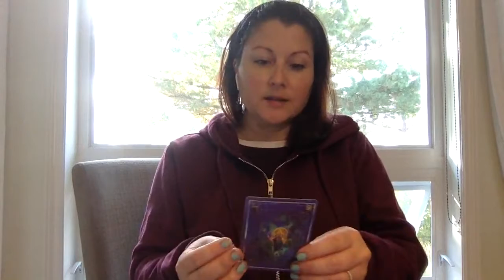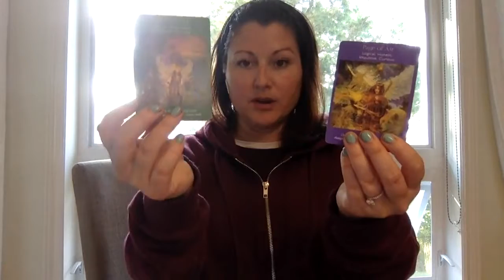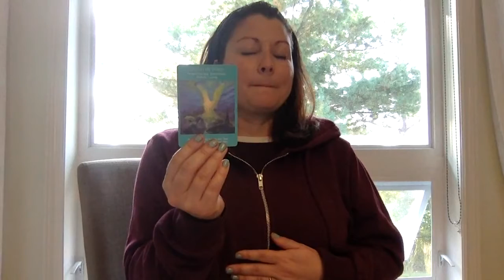ENERGY READING FOR NOVEMBER 2021/THETA HEALING DOWNLOADS AND UPGRADES